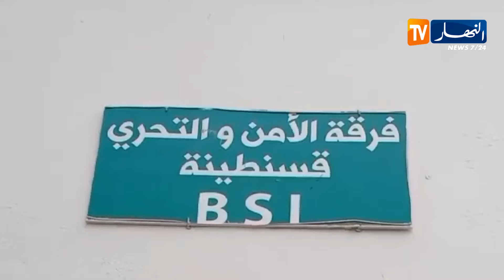قسنطينة / حجز أكثر من 6 قناطير من الدجاج الفاسد